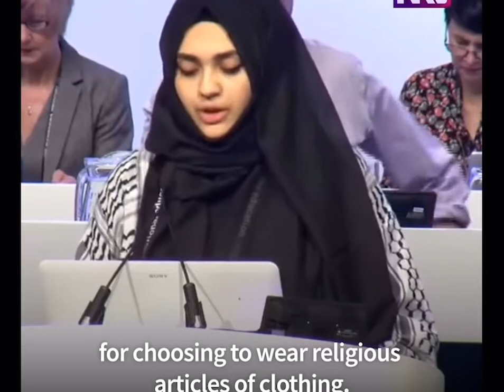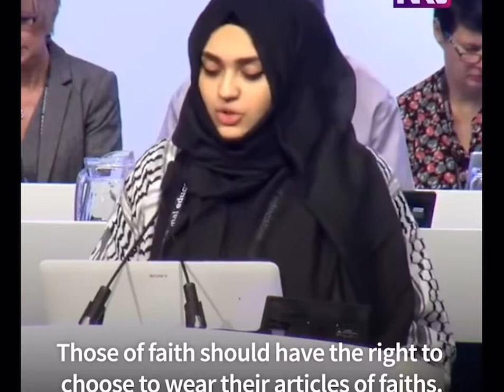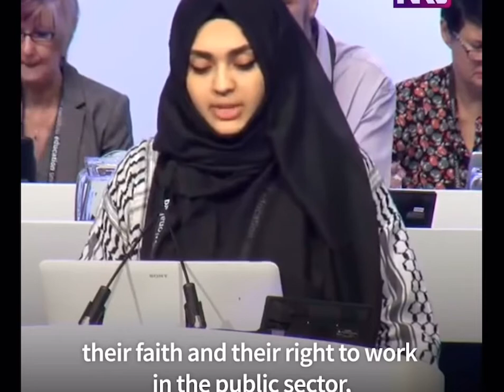Muslim teacher powerful response to OFSTED